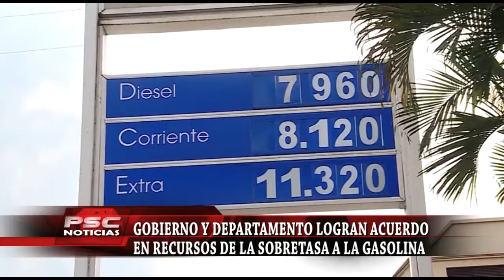GOBIERNO Y DEPARTAMENTO LOGRAN ACUERDO EN RECURSOS DE LA SOBRETASA ALA GASOLINA